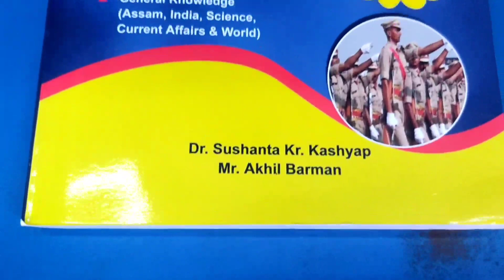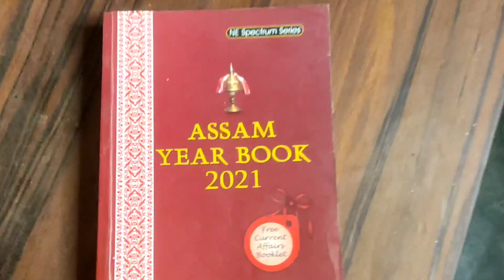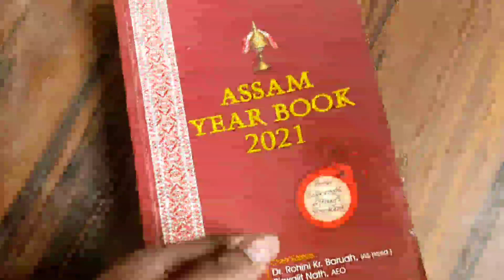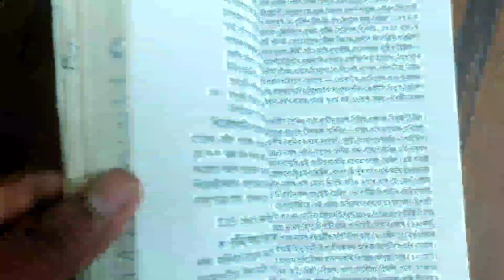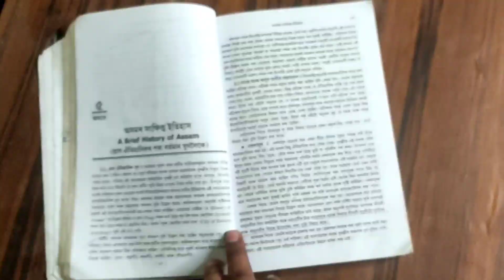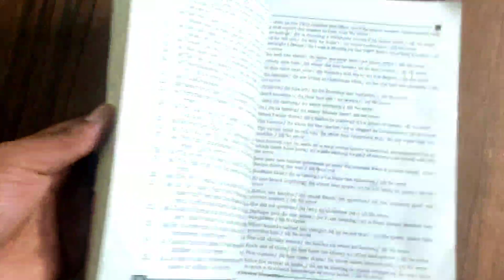Most Important books for Assam Police constable ( AB/UB ). অসম পুলিচ কনিষ্টবল কি কি কিতাপ কিনিব ?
Most Important books for Assam Police constable (AB/UB)